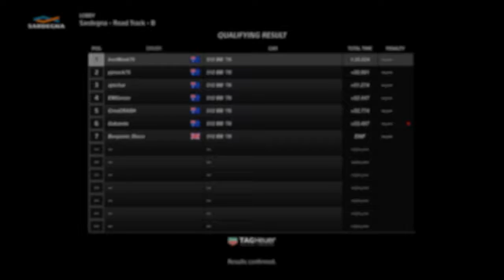Aus GT Sport League - Season 65, Race 3 - N400 Ferrari 512 BB @ Sardegna Road Track B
Race 3 sees the old 1976 Ferrari 512 BB lose its arse around Sardegna